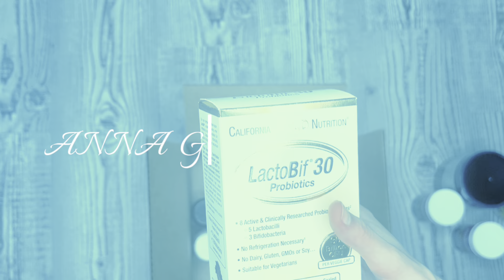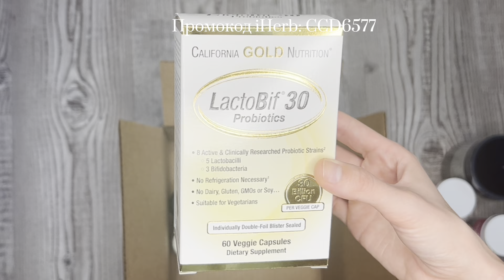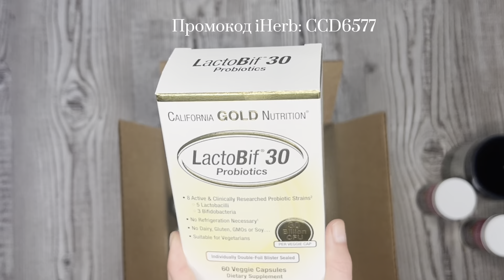IHERB: БОЛИ В ЖЕЛУДКЕ / ГЕРПЕС / КАНДИДА / ВОСПАЛЕНИЕ / ДЕТИ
Распаковка большого заказа с IHerb для семьи и быта. Все беру для себя и своих близких. Очень подробно о каждом продукте с точки зрения нутрициолога. Объясняю почему выбрала именно этот продукт. Очень радуюсь, когда пишите комментарии.  Значит приношу пользу!

Продукты из видео:
1. ChildLife Essentials, жидкий кальций с магнием, с натуральным апельсиновым вкусом, 474 мл
2. NaturesPlus Пробиотик, детская жевательная пищеварительная добавка, ягодное ассорти, 30 жевательных таблеток
3. Terra Origin, добавка для нормализации функций желудочно-кишечного тракта, вкус мяты, 222 г
4. California Gold Nutrition LactoBif 30, пробиотики, 30 млрд КОЕ, 60 растительных капсул
5. Swanson Масло орегано, 120 мягких таблеток
6. Solaray L-лизин и монолаурин, в соотношении 1:1, 60 вегетарианских капсул
7. ChildLife Essentials, витамин С в жидкой форме, натуральный апельсиновый вкус, 118,5 мл (4 жидк. унции)

Все продукты и БАДы- это моя рекомендация как нутрициолога и бьюти-эксперта, не реклама. Это все заказываю за свои личные средства.

он автоматически пропишется у вас в корзине!

Для бесплатной диагностики и получения схемы индивидуально подобранных нутрицевтиков заполняйте Гугл форму по ссылке и я с Вами свяжусь

Для личной консультации по подбору продуктов и регистрации Telegram

2024!

Попробуйте промо продукт от $1! Можно заказать только одну единицу любого товара в заказе. Выбор всегда по этой ссылке

He забываем писать отзывы на приобретенные товары на iHerb, пока что за каждый отзыв вам начисляют по 1$, которые можно потратить на покупки.

Делитесь в комментариях впечатлениями и задавайте вопросы.